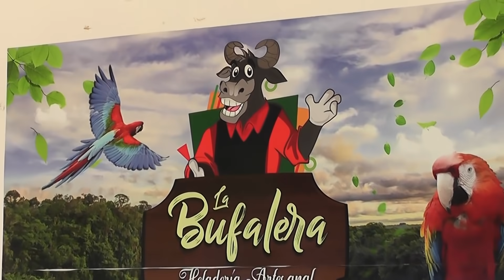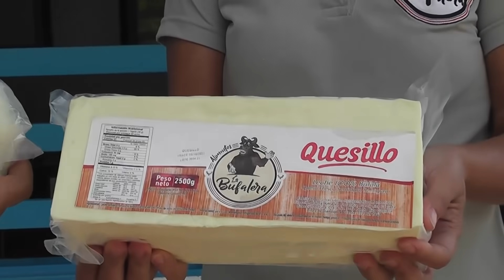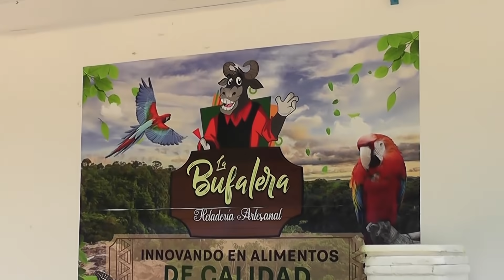Cria del Bufalo